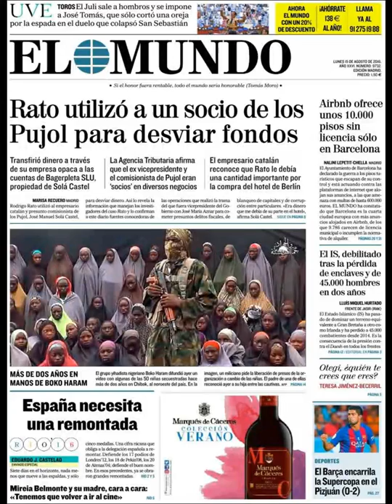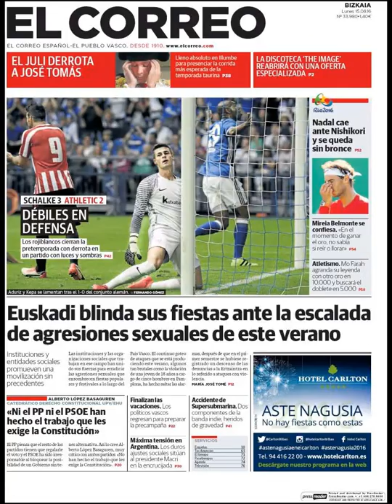Noticias Lunes 15 Agosto 2016 Principales Titulares Portadas Diarios Periódicos España Spain News